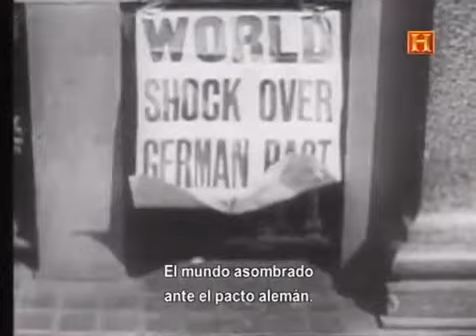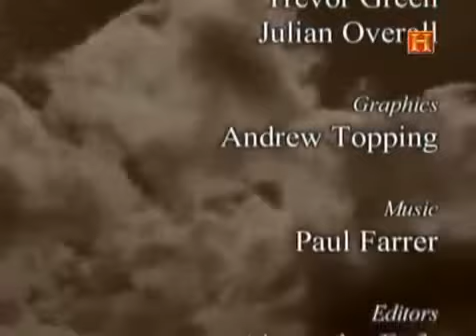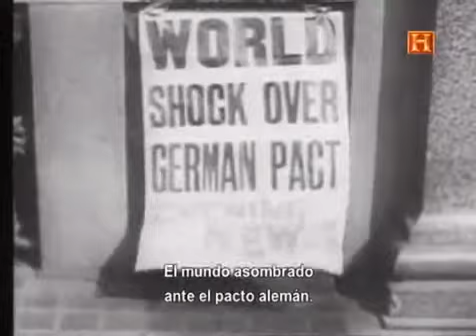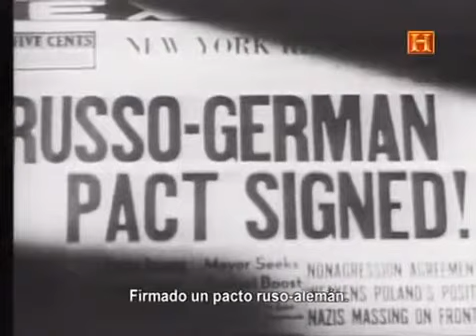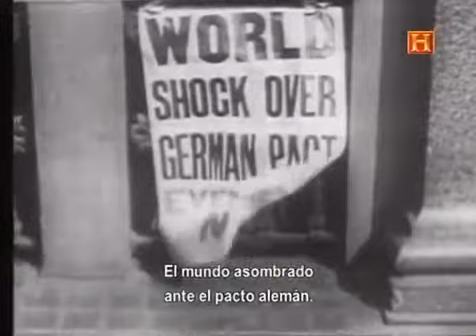El General Invierno toma el mando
Carlos XII de Suecia, Napoleón y Hitler tienen una cosa en común. Los tres quisieron conquistar Rusia y se toparon con el Invierno Ruso que acabó con sus pretensiones. Este documental se.

Ni Napoleón ni Hitler pudieron con las bajas temperaturas del invierno ruso. El emperador francés perdió hasta un 90 por cientos de sus soldados tras la inasión de Rusia.

Documental que recoge una serie de entrevistas con los soldados alemanes que lucharon durante la invasión alemana de la URSS durante la II Guerra Mundial.

No apto para frioleros!! Prueba en el Ár